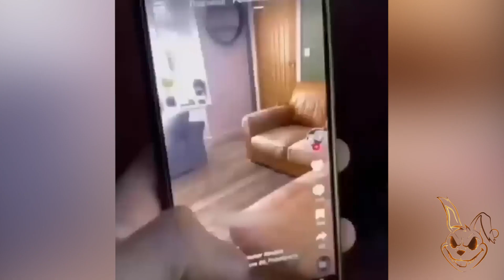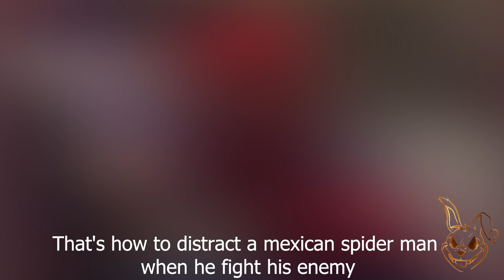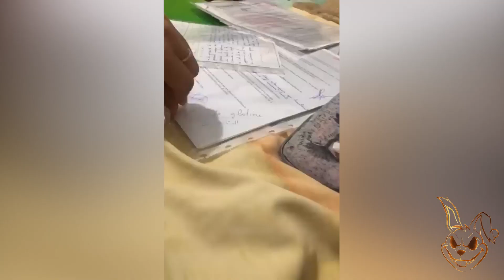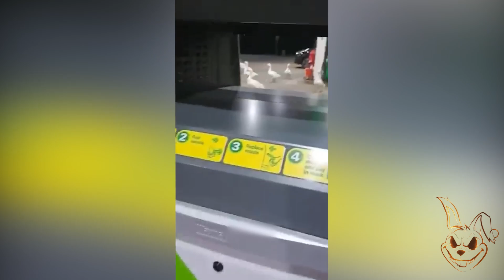Memes But Try Don't Show Me Ur Teeth 😂🔥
👍 Like If we make you laugh